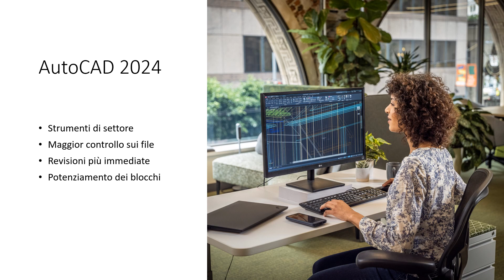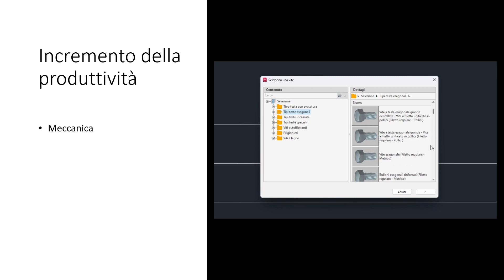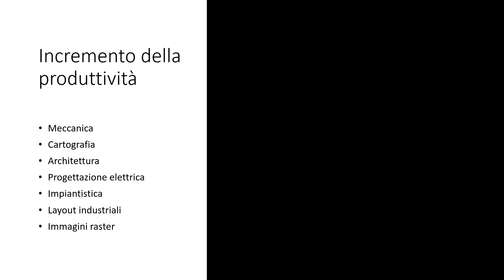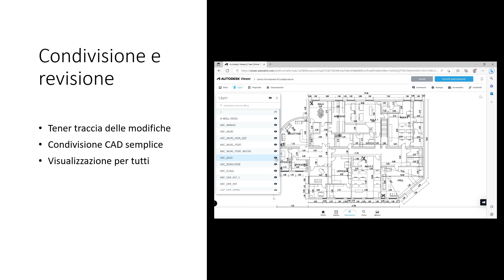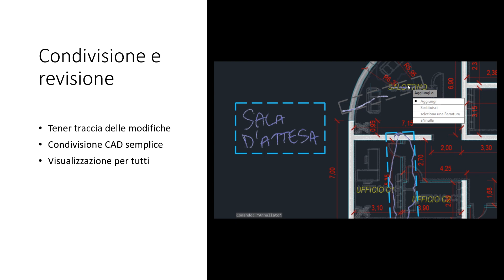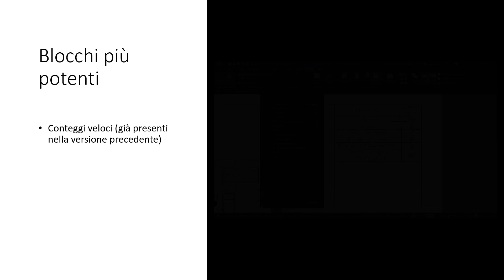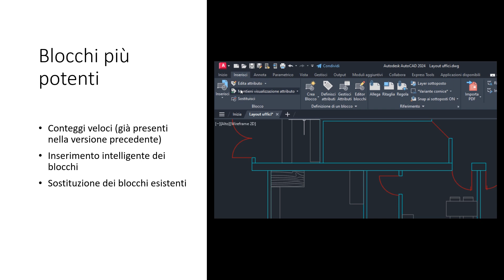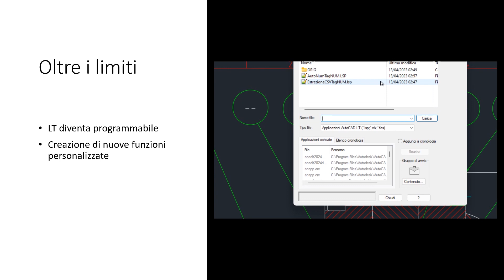AutoCAD 2024 Nuove caratteristiche - ita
Video e-learning dedicato alle novità di AutoCAD 2024.
Il video include inoltre dei focus su:
  gli strumenti di settore;
  il maggior controllo dei file;
  le revisioni più immediate;
  il potenziamento dei blocchi;
  le novità di AutoCAD LT.
Il video è totalmente in italiano